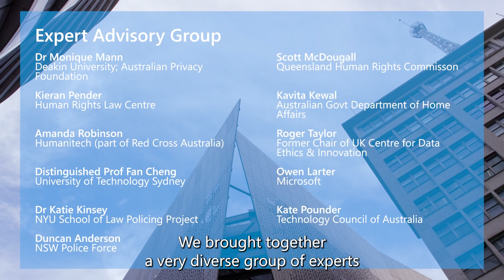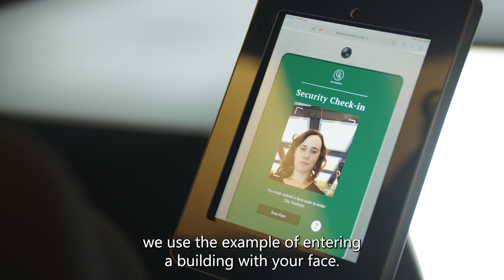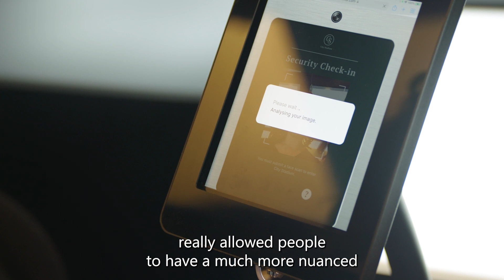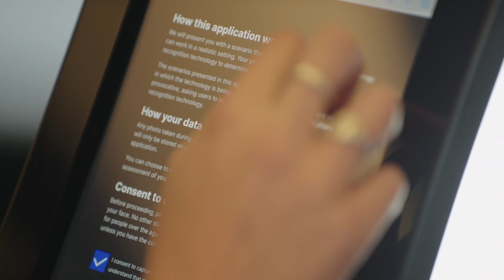Facial recognition technology: Towards a model law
This video explores the research and policy development process of creating a model law to regulate facial recognition technology in Australia. The final report and further information about UTS’s Human Technology Institute are available